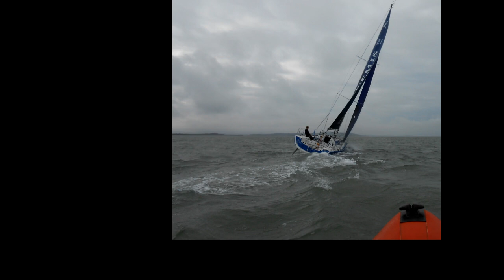Artemis Offshore Academy solo sailing winter training with Robin Elsey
As part of their training programme, the Artemis Offshore Academy Development Squad are required to submit a fortnightly video blog. For his first attempt, part-time Development Squad sailor Robin Elsey updates on his winter solo offshore sailing training so far. Provided with weekly feedback, Robin will be encouraged to work on the audio quality of the video ready for his next submission.